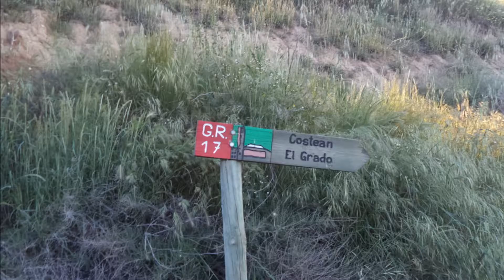GR17 Sendero Mariano: Barbastro - Torreciudad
el capitán Tapioca recorre el GR17 Sendero Mariano desde Barbastro hasta el Santuario de Torreciudad (24 kms)